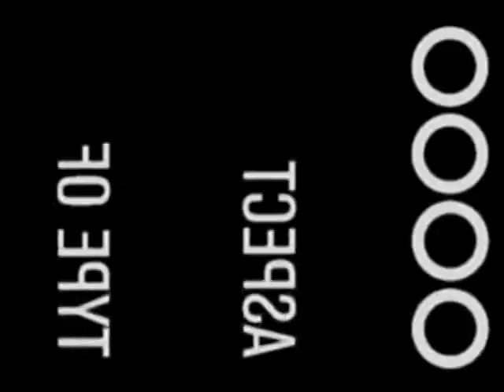AVSEQ01.MPG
I am Diego Castillo,  from Guatemala, Central America.

You will see a video of me playing tennis.

I am looking for a full tennis scholarship in USA.

I am actually ranked number one of the country in U18.

I was the Central American Champion for the whole year 2008 in U18.

I am also ranked in ITF. I have played few ITF tournaments because of my activities as a student.

I won a USTA U16 tournament in Deerfield, Florida in October 2007.

I am asking God to provide me a great opportunity to play tennis and study a career.

I will be waiting for your kind response.

Best regards,

Diego Castillo Perez